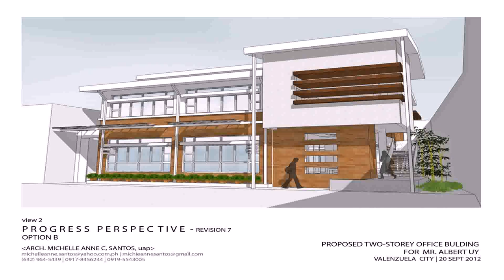Interior Design For Small Two Storey House (see description)